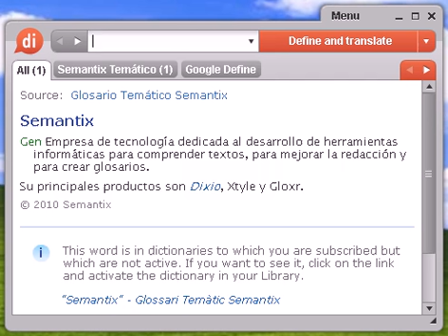Definición de almenara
Source:  MAP Municipios España Almenara El municipio de Almenara, situado en la Comunitat Valenciana, provincia de Castelló/Castellón, tiene una superficie de 27,63 kilómetros cuadrados, 5.324 habitantes y una densidad de población de 193 habitantes por kilómetro cuadrado.

almenara, diccionario, definición, significado, español, castellano, dixio, almenaras